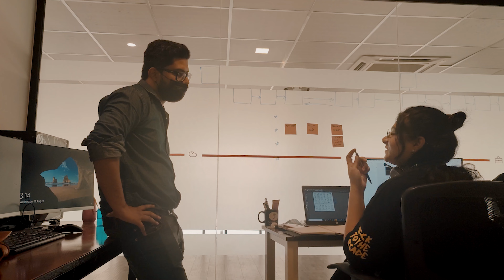Get to Know Smart IS | Maham Mubeen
Meet Maham Mubeen. Maham is a Communication Designer and a member of Smart IS’ marketing Agency, Smart Marketing Group (SMG). Maham is an outside the box kind of a thinker with new ideas always at the ready. She is continuously working towards bringing a new perspective to her design projects.

This is what Maham has to say about her work here at Smart IS!